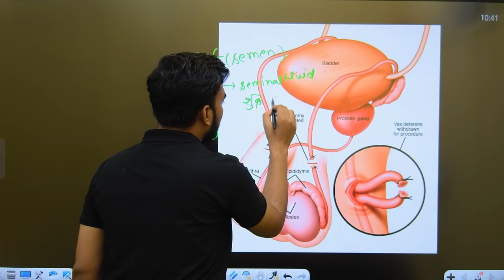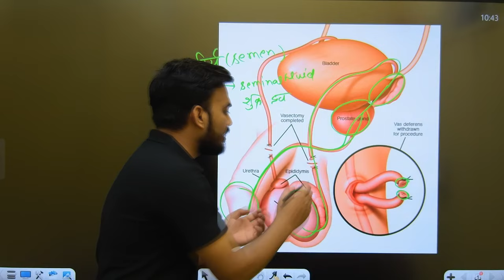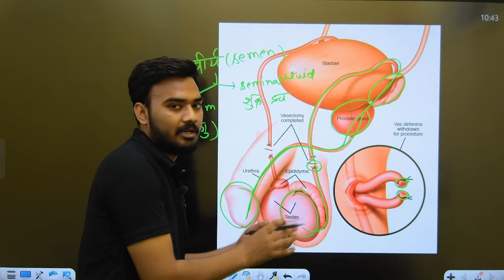Nasbandi Kaise Hoti Hai ? Nasbandi | Vasectomy | Sterilization | 12th Biology Board 2024 And NEET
In this informative video, we delve into the fascinating world of vasectomy, sterilization, and nasbandi, exploring the intriguing realm of biological contraception. Join us as we unravel the intricacies of these medical procedures and their impact on reproductive health. We delve into the science behind vasectomy, a surgical technique that involves the cutting or sealing of the vas deferens to prevent sperm from reaching the semen. Discover the various methods of sterilization, both for males and females, as we shed light on the different techniques used to achieve permanent contraception. Dive into the historical and cultural significance of nasbandi, a male sterilization method widely practiced in certain regions. Prepare to be enlightened as we demystify the biology of these procedures and their implications on human reproduction.